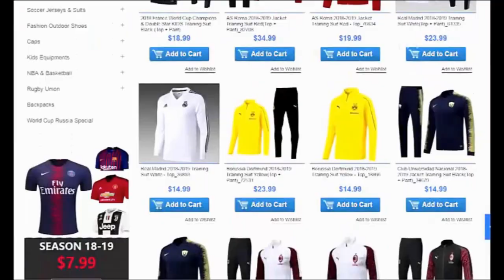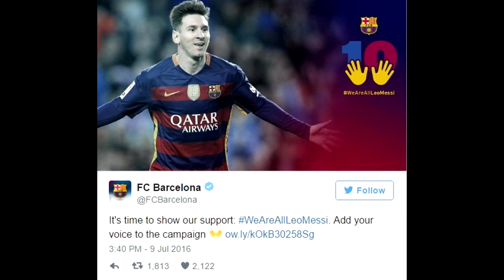Top 5 STVARI ZBOG KOJIH CE TE DA MRZITE BARSELONU!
🎵Music/Muzika::
Cobrastyle (instrumental)